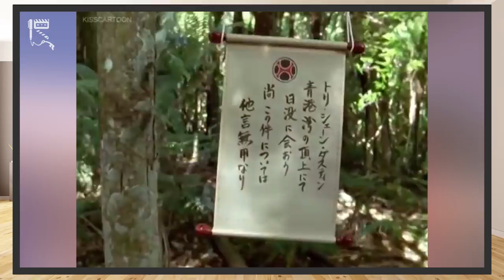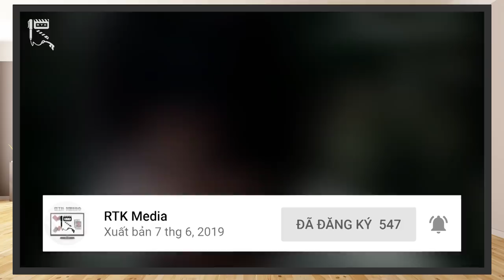POWER RANGERS - TOP 7 Team Up HAY NHẤT (Phần 2)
Chào mừng các bạn đã quay trở lại với RTK Media, ở video lần trước, chúng mình đã cùng các bạn khám phá 4 vị trí đầu tiên trong bảng xếp hạng Top 7 tập phim team up Power Rangers hay nhất! Hôm nay, ta sẽ cùng nhau điểm mặt nốt 3 vị trí cao nhất trên bảng xếp hạng, để xem đâu là tập phim team up ấn tượng nhất mà nhóm chúng mình đã lựa chọn, tổng hợp và đánh giá nhé!
Giờ không để mất thêm thời gian của các bạn nữa, hãy cùng bắt đầu luôn nào!
Thực hiện: Mr.R 0836, Vũ Mạnh Kiên
Credit:
Scene copyrights by Hasbro Brands
- Chủ TK: Vũ Mạnh Kiên
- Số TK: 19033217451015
- Ngân hàng: Techcombank